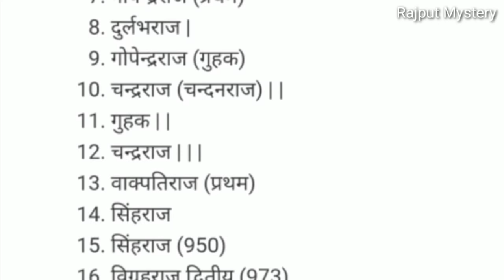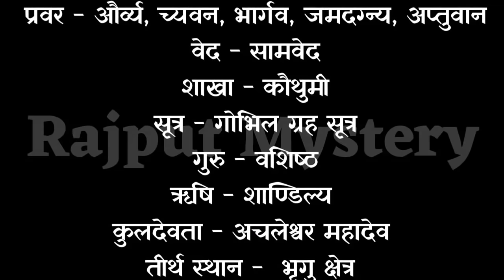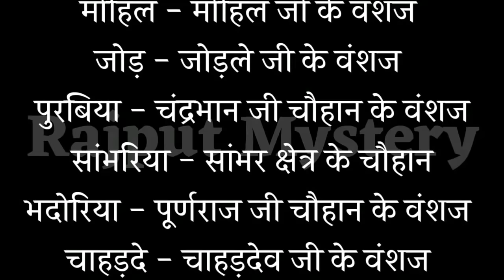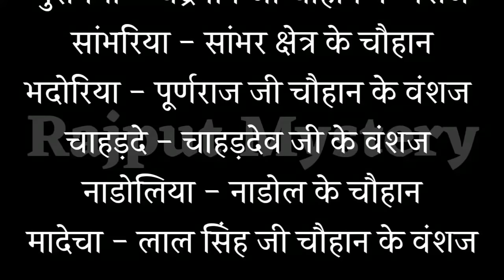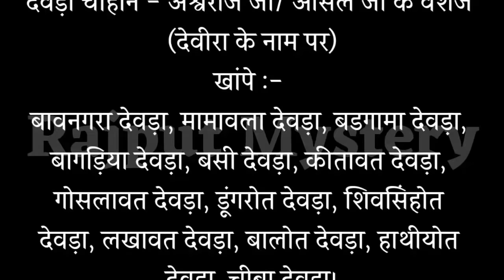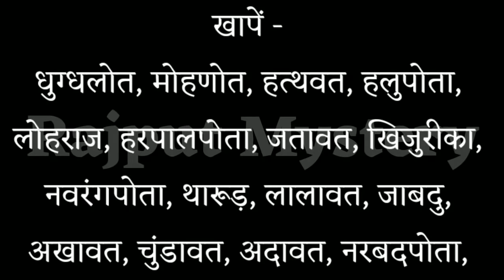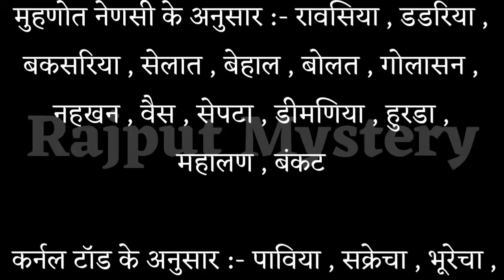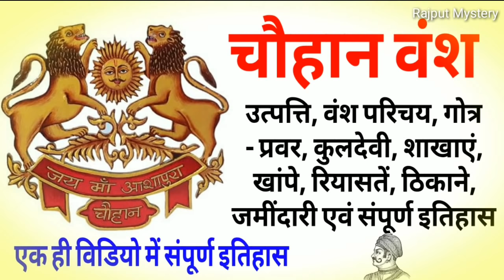चौहान वंश का इतिहास गोत्र शाखाएं खापें उत्त्पति कुलदेवी ठिकाने रियासतें? | Chauhan || Rajput Mystery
Jai Bhavani
Jai Rajputana

▶ About - RajputMystery is a YouTube channel, where you can find videos about Rajput Society.